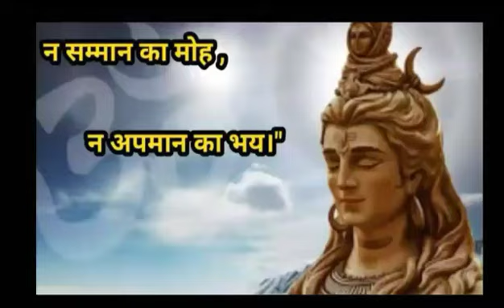Bigg Boss13 : Sunday Weekend ka Vaar No.8 Review by DskTalks.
BiggvBoss13 : Sunday Weekend ka Vaar No.8 Review by DskTalks.